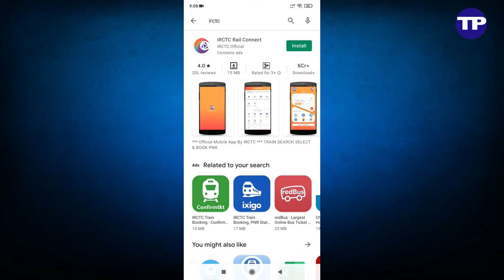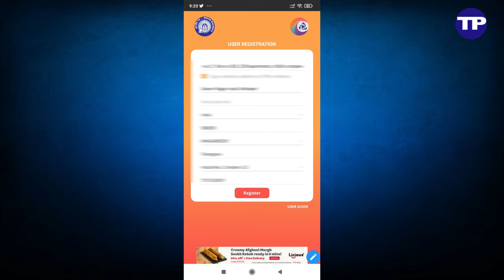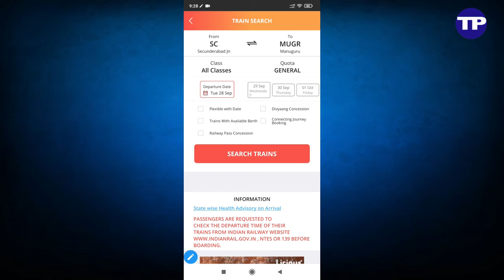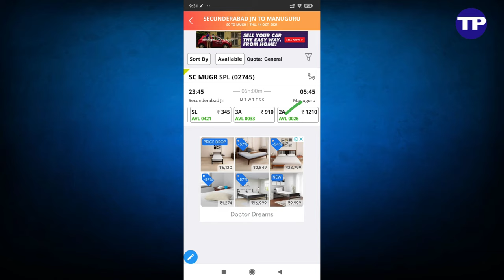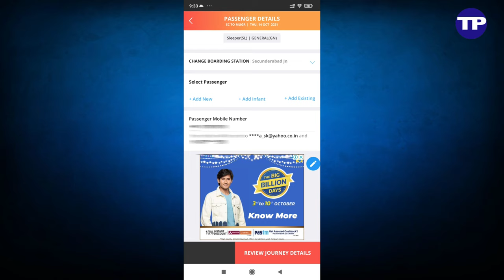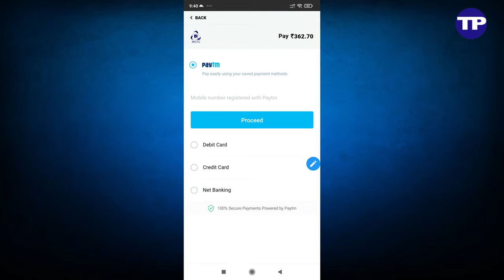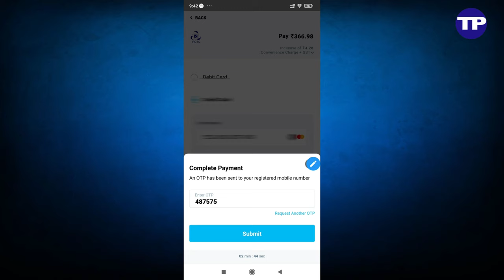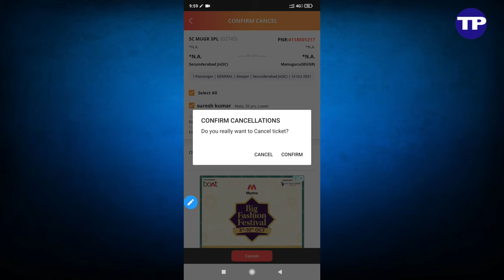How to book Train Tickets online on Mobile - Register IRCTC New Account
In this video I will tell you how to book train tickets online on mobile. Just follow the steps mentioned in this video.

Install IRCTC Rail Connect. Register yourself. Login using the newly created credentials.
Click on Plan My Bookings on the homepage. Enter departure station and designation station information, the date on which you wish to travel, and click on Search Trains.
A list of trains, their timing of departure, and the available (or non-availability) of stocks will be mentioned. The availability will also be segregated based on classes like Sleeper class, A/C, and more.
Clicking on the class will reveal the price of the ticket. Once you've decided the train and class, click on Passenger Details.
You can add a maximum of up to six adults and two infants in one booking. IRCTC asks for the destination address as well. Click on Review Journey Details.
Scan through the train information, the class booked, and the passenger information. If you're satisfied with all the details, click on Proceed to Pay after filing in the CAPTCHA code at the bottom of the page.
Pay using your mobile wallets, debit card, credit card, or net banking. Once the payment is done, users can find their tickets in transaction history.

Today Best Deals
32 GB Pen Drive
Shoulder mic
Amazon 50% Deal Of the Day